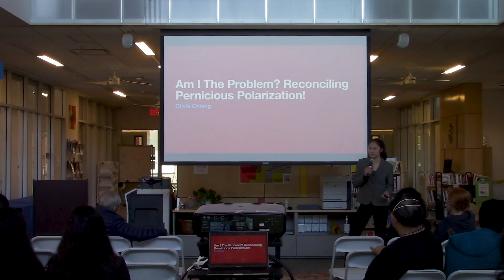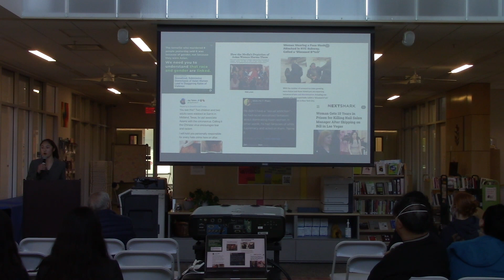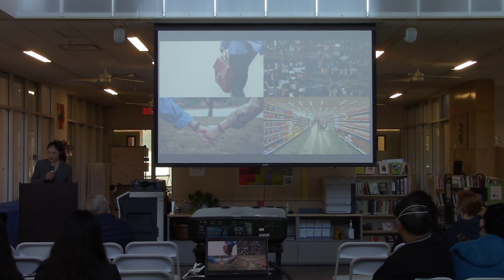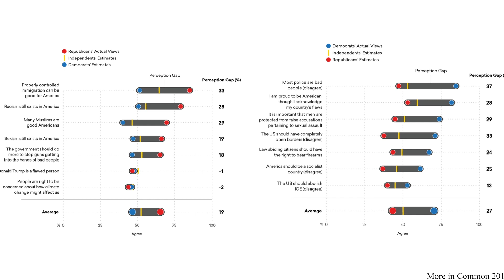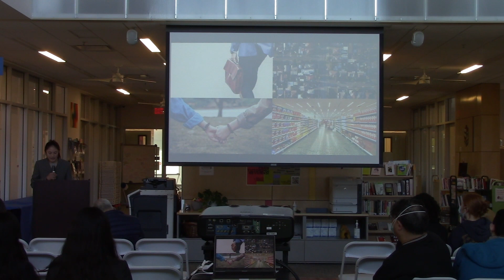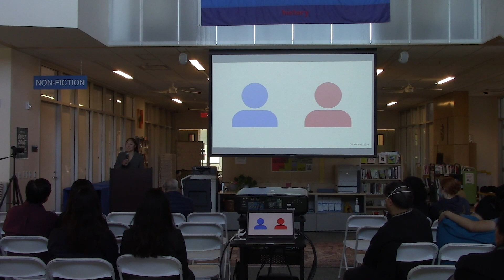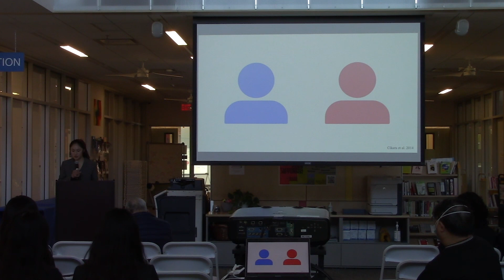Am I The Problem? Reconciling Pernicious Polarization! | Olivia Chiang | TEDxYouth@TheNuevaSchool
Olivia Chiang asks the question of how we are so politically polarized despite being very socially and politically similar. She explores the deeply distorted understandings of those across the aisle from us, and talks about communication and humility being solutions to this issue. She demands we ask ourselves, "Am I the Problem?"  Olivia Chiang is a student at The Nueva School. Struck by the severe polarization plaguing our political system, she founded the nonprofit Let’s Talk Unite in 2021 to raise awareness about polarization’s ramifications and transform the way we approach political discourse. She leads local workshops on identifying bias and manipulation, designs open-source conversation guides, and hosts a podcast featuring interviews with leading researchers concerning the intersection between polarization and corporate interests, vaccine hesitancy, and religious identity. Olivia is also dedicated to promoting positive educational experiences for all students. While volunteering with the nonprofit 100 Days of Conversations, she studied 100+ conversations on youth education and co-presented at the National Department of Education and Assessment for Learning Conference. Long term, Olivia aspires to conduct transformative research that disrupts our echo chambers and reshapes our politics. This talk was given at a TEDx event using the TED conference format but independently organized by a local community.